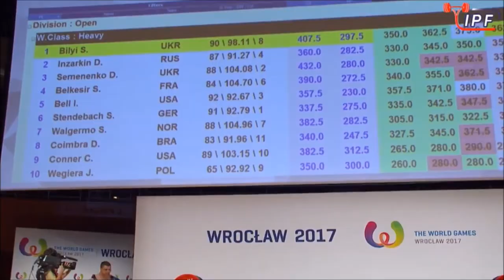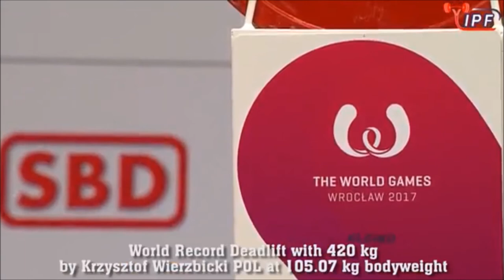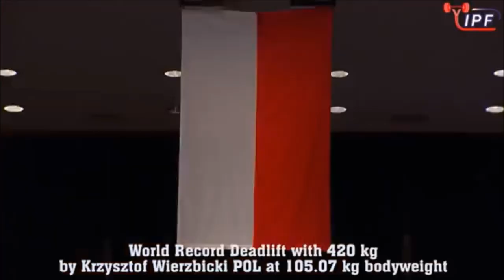All Male Powerlifting World Records set at the 2017 World Games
All videos taken from the IPF stream of the 2017 World Games!